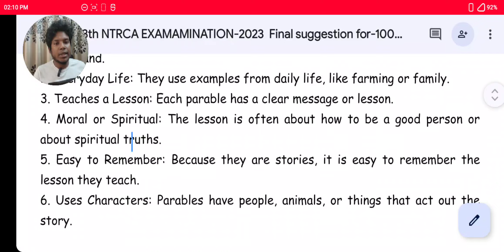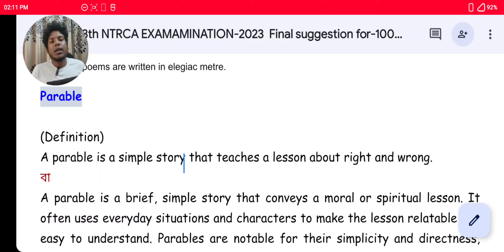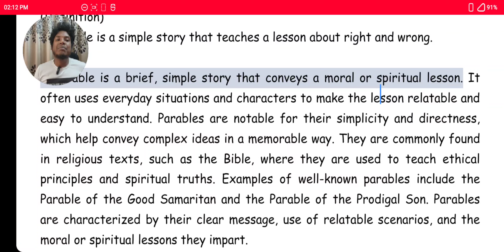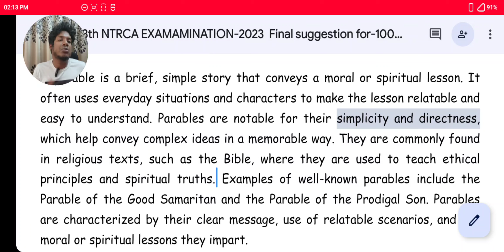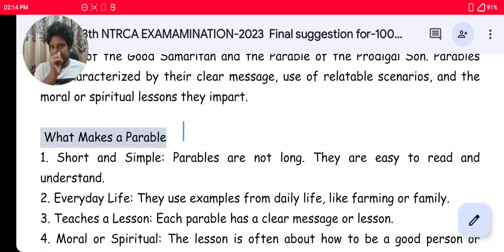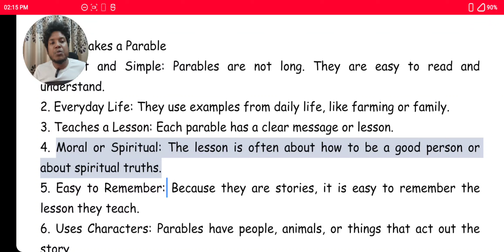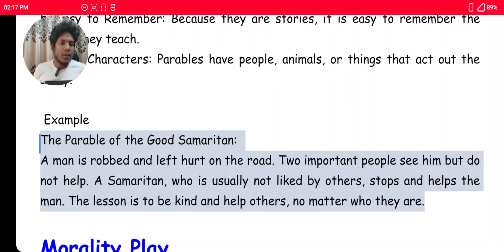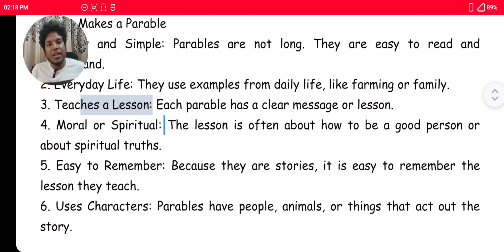Parable | what is a parable? with definition and example in Bangla